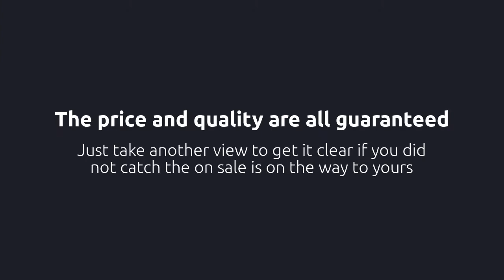Mask machines are all on sales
The price and quality are all guaranteed. No physical action nothing is worthless,
Just take another view to get it clear if you did not catch the on sale is on the way to yours